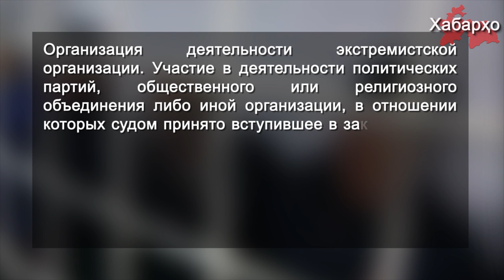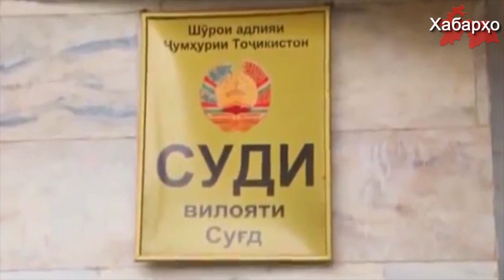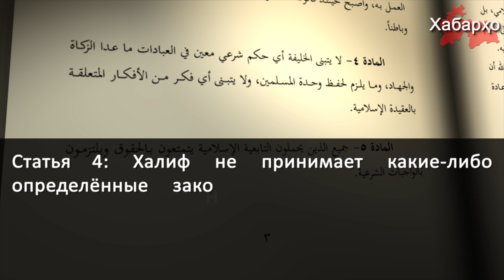В Таджикистане снова судят за религиозные убеждения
На севере Таджикистана 12 мая начался судебный процесс в отношении четырех жителей Бободжон Гафуровского района, которые обвиняются в членстве в  исламском движении «Салафия».